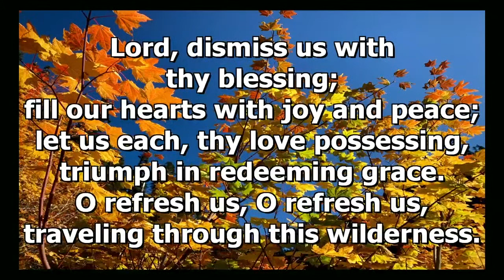Oct 02, 2021 - Connie McAllister - Testimonial (Interview only)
Join us for an interview by Ryan Wilson with special guest Connie McAllister on how one's life can inspire and encourage us out of our worst emotional depths, control from drug's seemingly never-ending grasp and a life of total dispair, to a new birth of redemption, sobriety, love and thankfulness of our heavenly father and savior with his power to redeem.
Forest Park Seventh-day Adventist Church - Faithfully Serving Others; Anticipating Jesus' Return.
CCLI Music Licensing: Copyright #1773354 Streaming #20757798